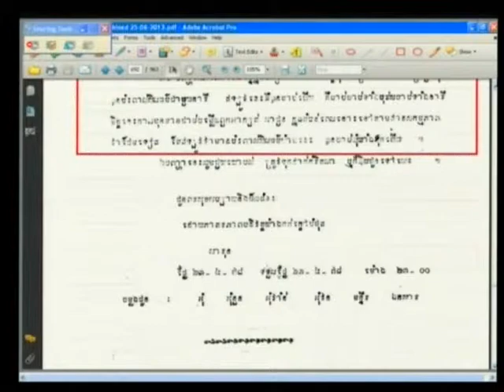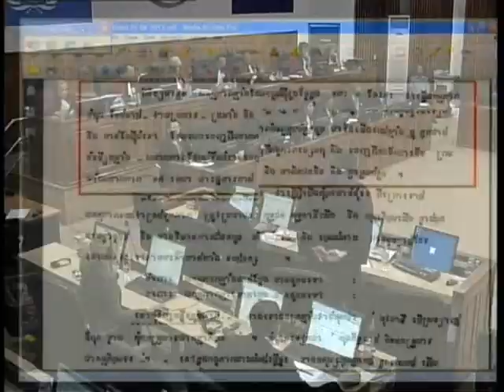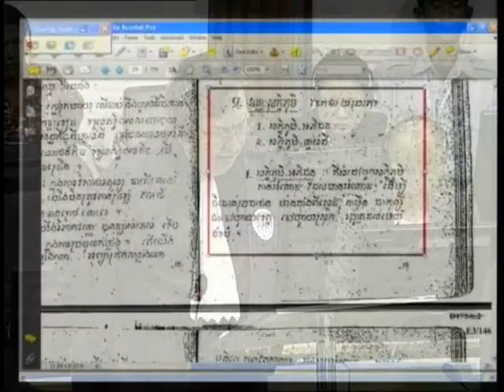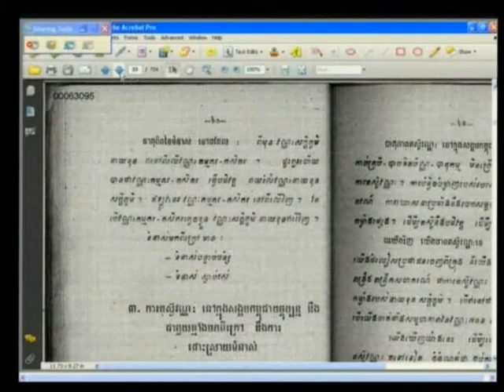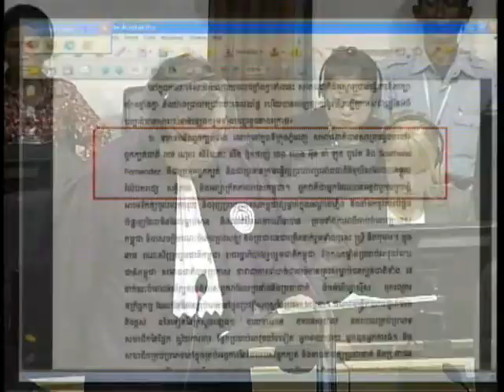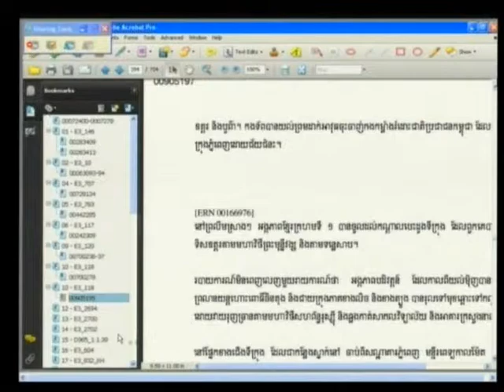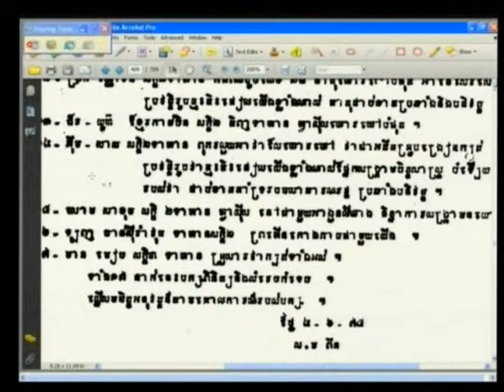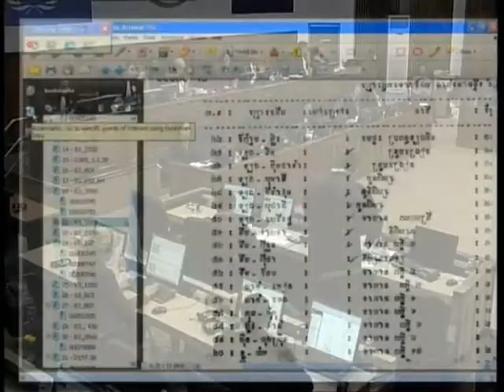E1 212R 2013 06 25 S4 FL KH Pub